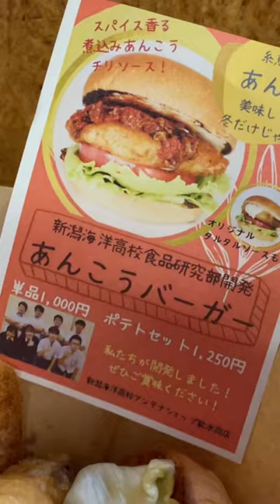新潟海洋高校開発「あんこうバーガー」マリンドリーム能生内能水商店